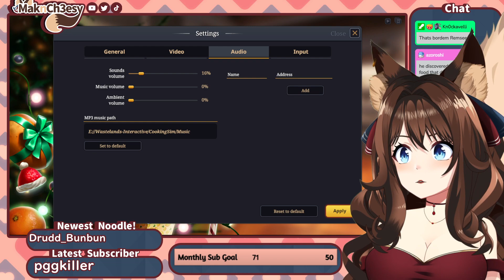Why Can't I Burn It DOWN?!?!? | Cooking Sim | Full Playthrough